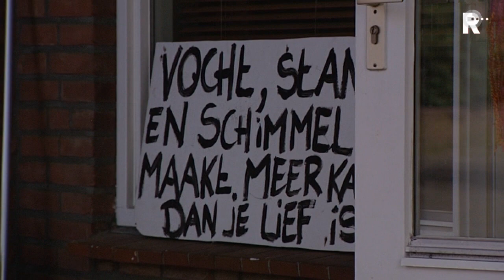TV-reportage van Eveline van Hamburg over de schimmel in de Zevenkampse flats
Bewoners op de begane grond van een huizenblok op de hoek van de Victor E. van Vrieslandstraat en de Jan Jacob Slauerhoffstraat in Rotterdam-Zevenkamp zijn boos. Ze hebben genoeg van de ziekmakende schimmel, vocht en stankvorming uit de kruipkelders in hun woningen.

   Lees meer: Schimmel in huizen Zevenkamp maakt bewoners ziek